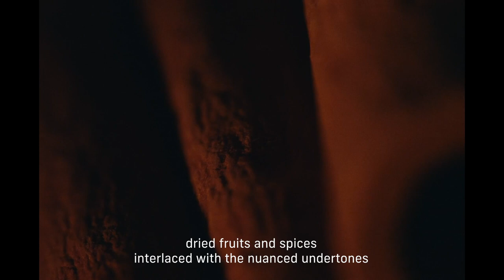Bentley And The Macallan Craft A Whisky Masterpiece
The special single malt whisky has been crafted by The Macallan and provides hints of dried fruit and spices
 the British marque has just partnered with a renowned single malt whisky manufacturer to create a special scotch. While a price tag hasn’t been published for the special beverage, one can only imagine it to be extravagantly high. And remember, Scotch Whisky is always spelled without the ‘e’.

The scotch, named ‘The Macallan Horizon,’ is a collaboration between Bentley and renowned whisky maker The Macallan. It comes in a special glass vessel that looks more like an art piece than a bottle and includes an aluminum ribbon that envelops the glass. The bottle is also encased in carbon leather with a chestnut colorway and includes a frame made from recycled copper.

As if that wasn’t enough to make Bentley customers happy, perhaps the fact that each bottle includes an oak wood inlay crafted from one of the six oak casts used to create the whisky will encourage shoppers to pay for it.

As for the whisky itself, it has been crafted by The Macallan Master Whisky Maker, Kirsteen Campbell, from six sherry-seasoned oak casts. It is said to provide notes of dried fruit and spices with aromas of oak and leather.